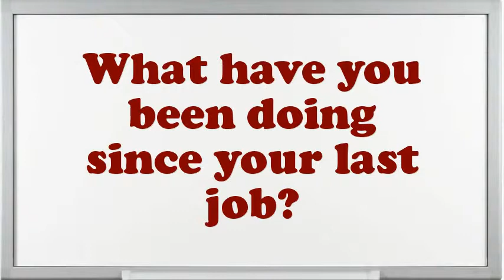Copy Camera Operator Apprentice interview questions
Interview Questions for Copy Camera Operator Apprentice.What are you doing if you worked as an Copy Camera Operator Apprentice?What is most significant to you in an Executive Copy Camera Operator Apprentice position?In your Copy Camera Operator Apprentice Chef job did you feel you improved agreeably?Give me an example of a high-pressure situation?If you were hiring a person for this job, what would you look for?